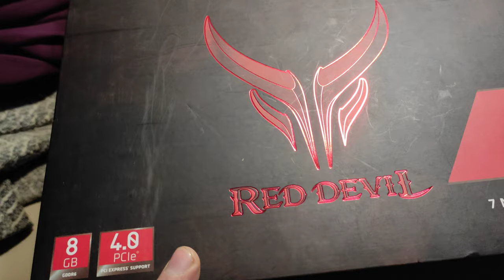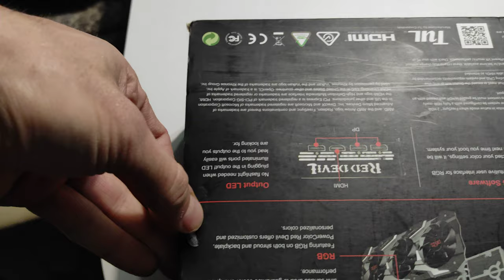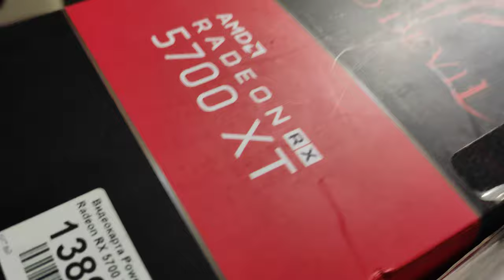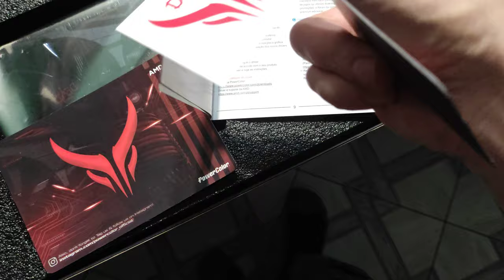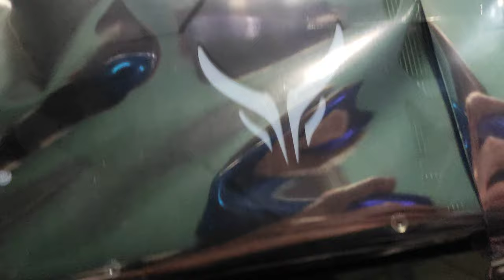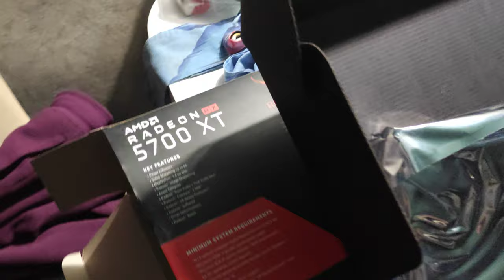red devil 5700xt